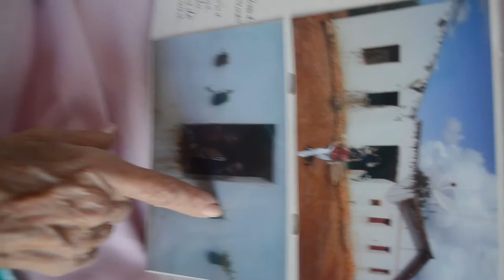Gercina - Uma História de Superação e Fé Trailer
Trailer do documentário Gercina - Uma História de Superação e Fé. Baseado na vida de Gercina Cavalcante.